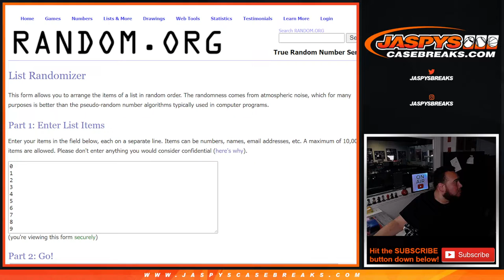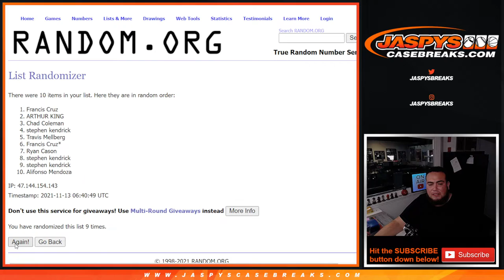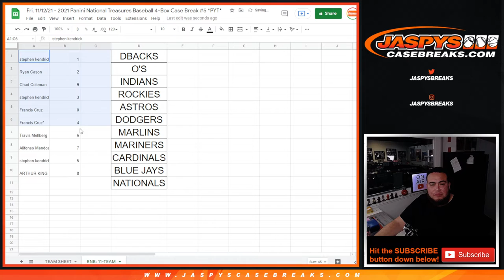Fri. 11/12/21 - 11-TEAM RNB FOR 2021 PANINI NT BASEBALL PYT #5